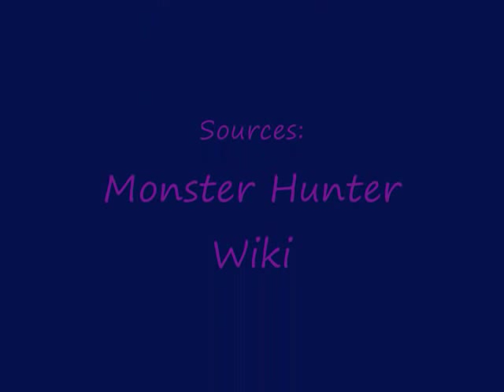Raviente Weapon and Armor!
Raviente Blademaster Skills:
- Ultragrade Earplugs (+20)
- Reckless Abandon +3
- Adrenaline +2
 - All resist +10
- Element Change (Low)